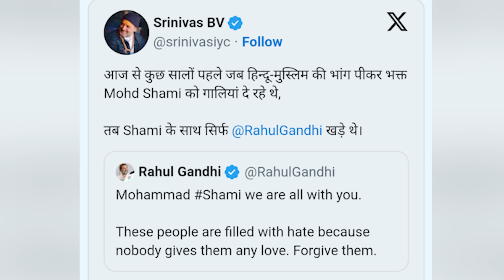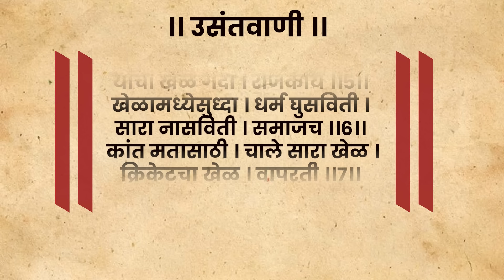यशस्वी मोहम्मद शम्मी | Shrikant Umrikar | Analyser | Rahul Ghandi | Mohammed Shami